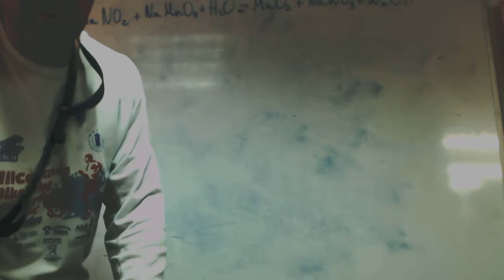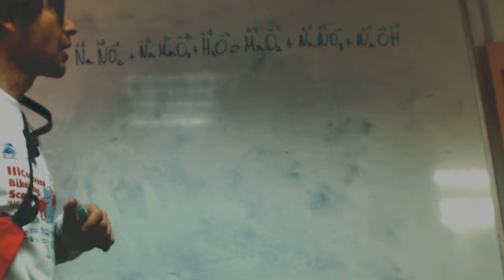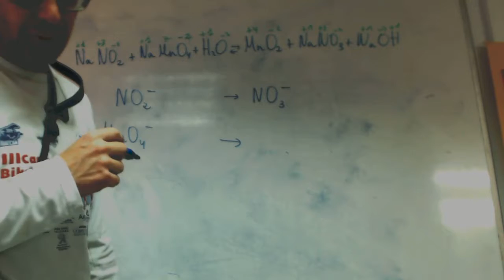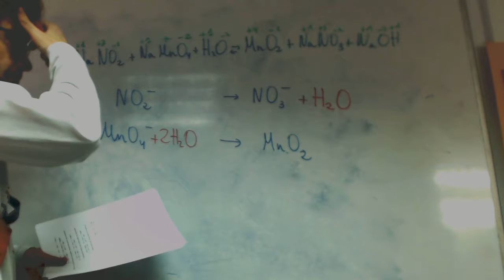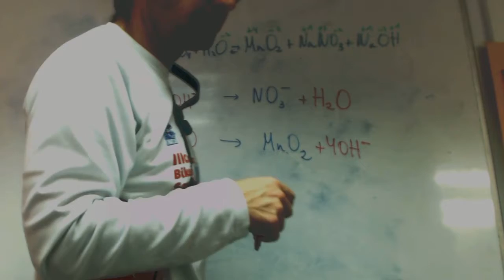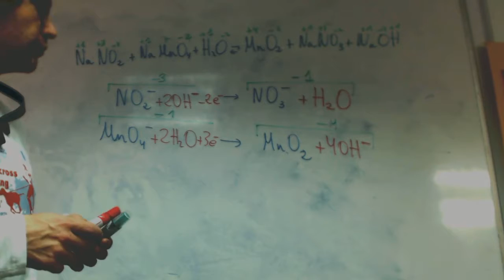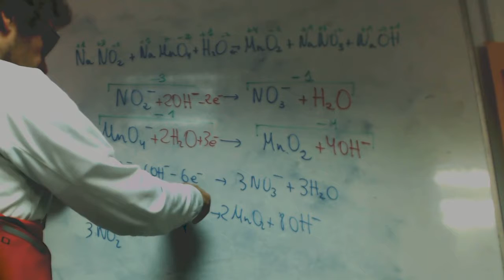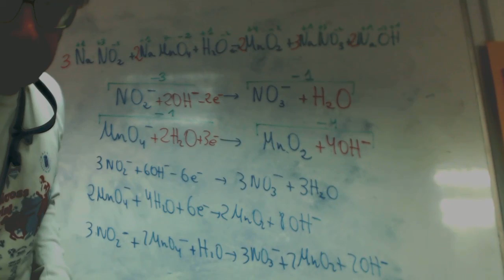Ajuste redox en medio básico Carolina Quimica 2 Bachillerato Academia Usero Estepona